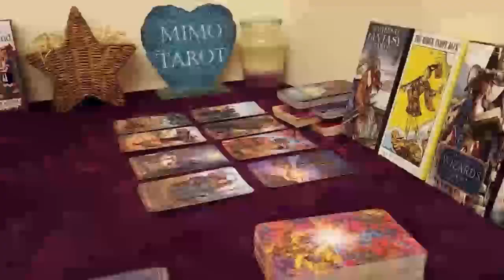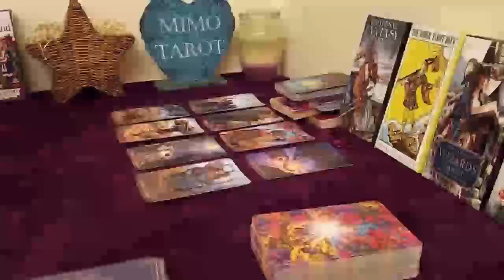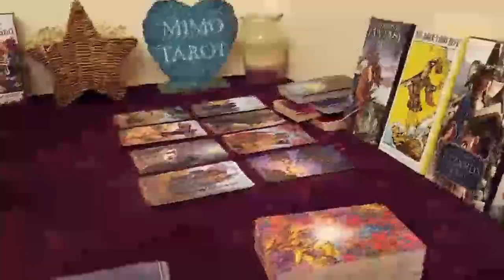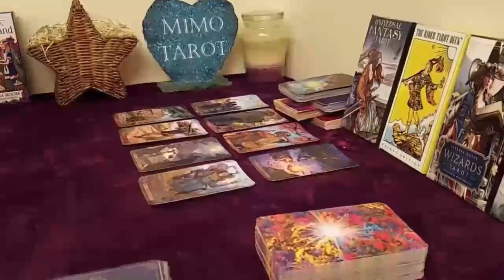CANCER TAROT LOVE READING, THEY WANT TO KNOW MORE ABOUT YOU